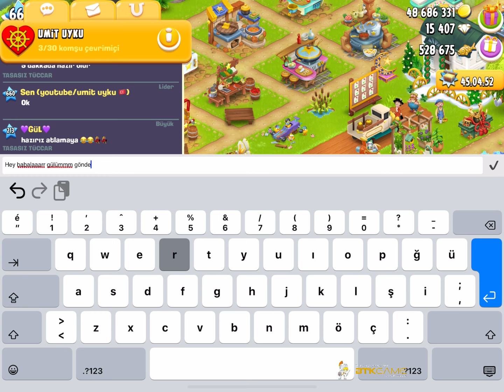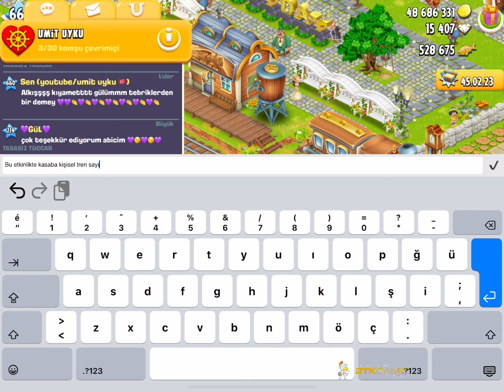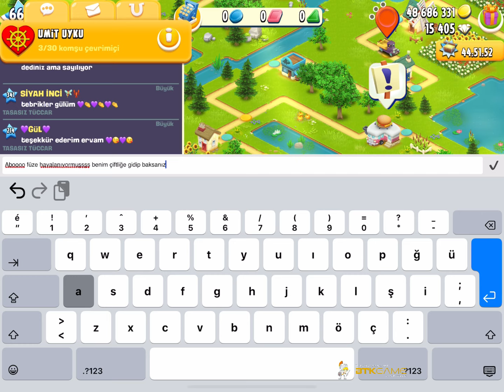KASABA, VADİ, ETKİNLİK NE ARASAN VAR